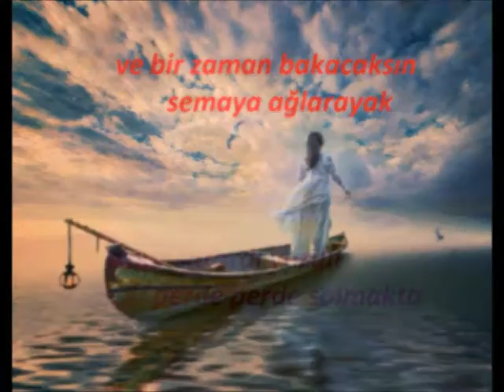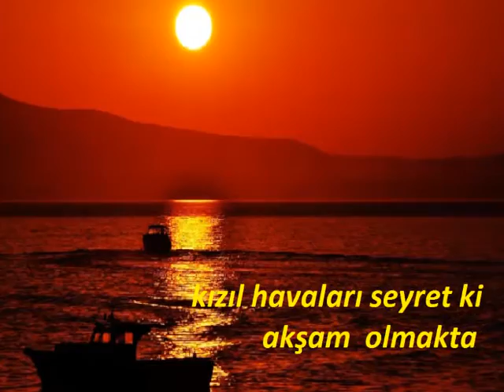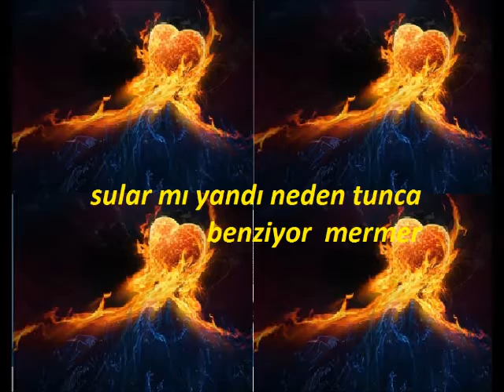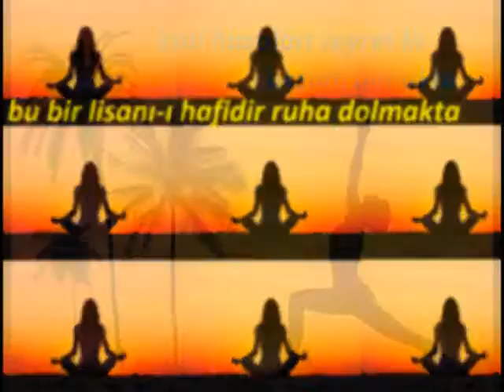MERDİVEN şiir AHMET HAŞİM beste HASAN GÜNDÜZ ARIKAN